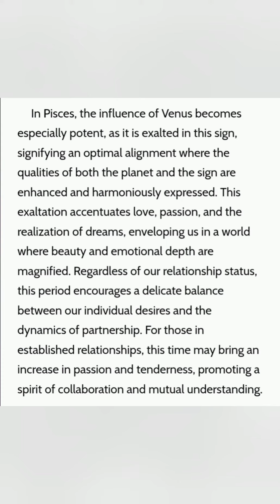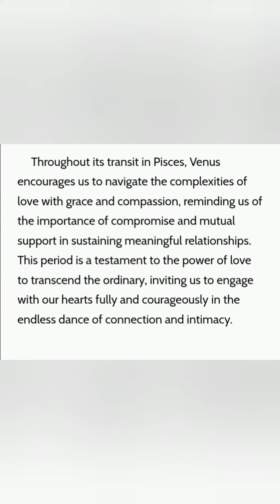VENUS INGRESS PISCES. MARCH 11, 2024